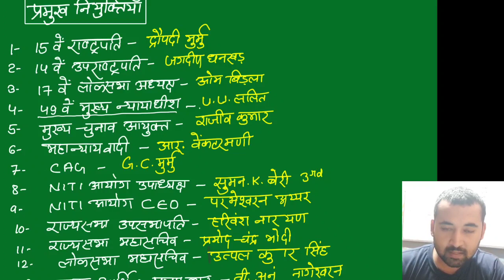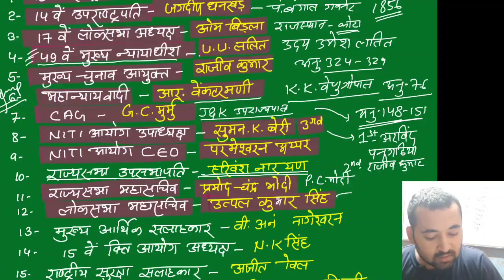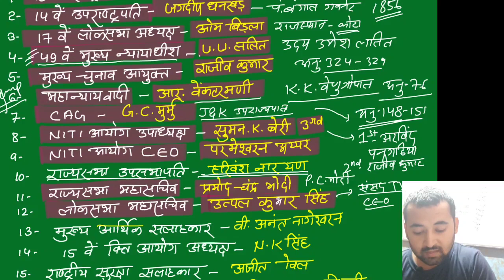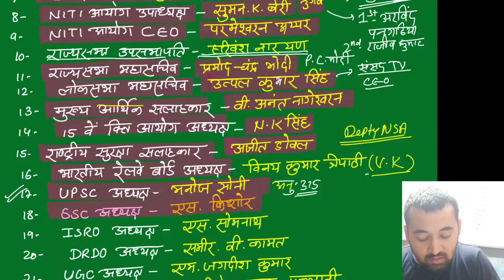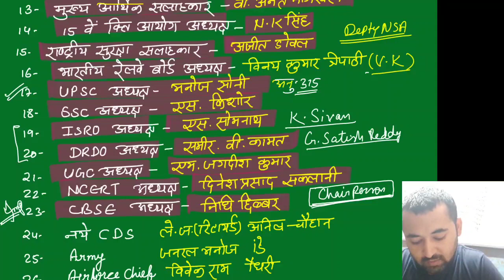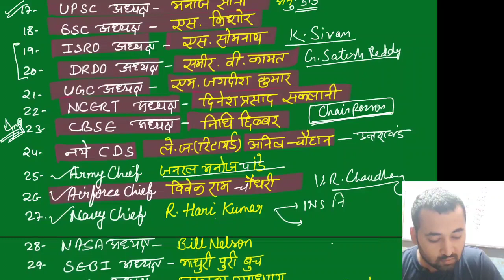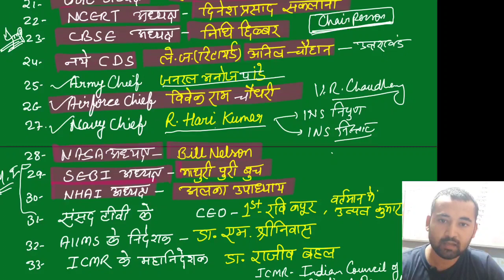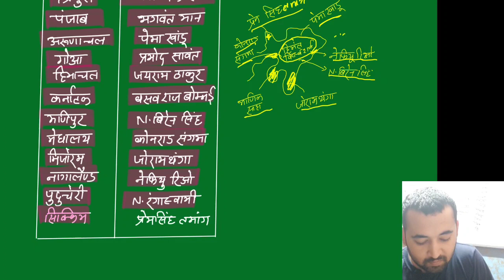CURRENT AFFAIRS 2022 महत्वपूर्ण पद और नियुक्तियां...... PET special